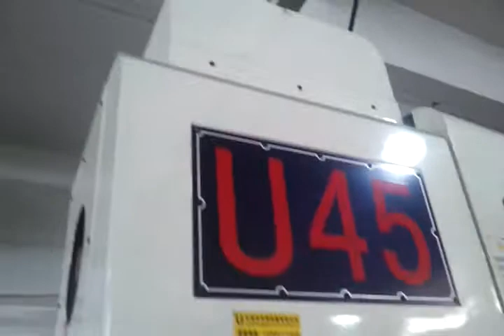45T terminal pressing line